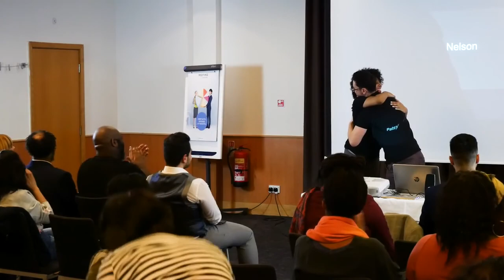Trust the Inner You - Motivational Speech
In this video I explain the importance of trusting the 'Inner You.'

You have to trust the inner you in order for the 'real' you to surface. You have to trust the inner voice, the inner feeling you get that tells you that you can be more than what you are now. That inner feeling does not lie. If you have a feeling that you can be something, go somewhere or do something then you need to believe that you can, because that feeling is unique to you!

I hope this video touches your life in a way that it will encourage you to change your way of thinking so that you can move closer to being the person you were really created to be!